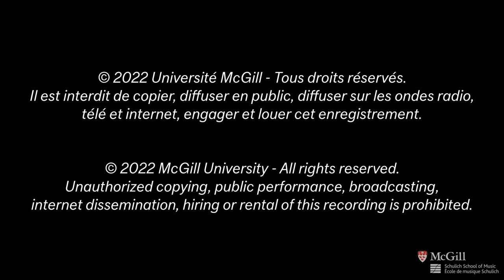Beethoven: Violin Concerto in D Major, Op. 61 — McGill Symphony Orchestra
Orchestre symphonique de McGill / McGill Symphony Orchestra

Alexis Hauser, directeur artistique et chef / artistic director and conductor
Axel Strauss, violon / violin

00:00 - LUDWIG VAN BEETHOVEN (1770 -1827) | Concerto pour violon en ré majeur, opus 61 / Violin Concerto in D Major, Op. 61
0:40 - I. Allegro ma non troppo
26:29 - II. Larghetto
36:38 - III. Rondo. Allegro

Présenté le 7 avril 2022 à la salle de la Maison Symphonique / Performed April 7, 2022 in the Maison Symphonique